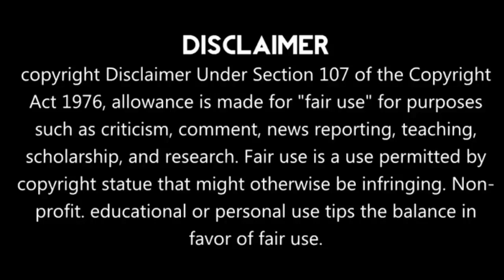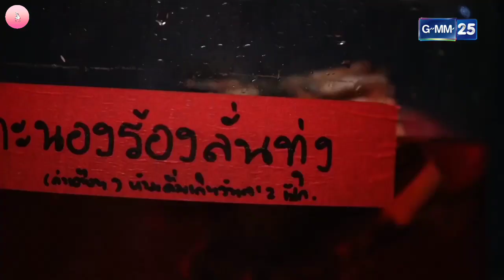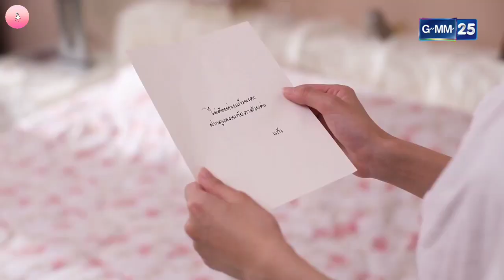Part 14 || Village girl and rich guy love story ❤️🥰 Accidental love Thai Drama Hindi Explaintion 🤗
GMM 25

Part 17:Coming sooon!
Part 18:Coming sooon!
Part 19:Coming sooon!
Part 20:Coming sooon!
Part 21:Coming sooon!
Part 22:Coming sooon!
Part 23:Coming sooon!

Drama name: Tok Kra Dai Hua Jai Ploy jone (2019)

Native Title: ตกกระไดหัวใจพลอยโจน

Also Known As: Accidental Love

Genres: Comedy, Romance, Drama, Family

Introduction:

Roikaew sacrificed her dream to study fashion aboard to get married with the head sheriff to appease her parents. At the end of their wedding the sheriff is killed leaving Roikaew to take care of his 2 kids. Years pass and Cholchat became the new sheriff of the town. Coincidently, Roikaew's father is the leader of the town so that means Roikaew and Cholchat get to meet each other every day to help their community. Cholchat's childhood friend Supasi comes back from America to stay with Cholchat and show her undying love. As Cholchat got to know Roikaew more, he begins to fall for her which Supasi will not have. At the same time, problems erupted in the community as drugs were being used again.

Hello everyone...

Tags,